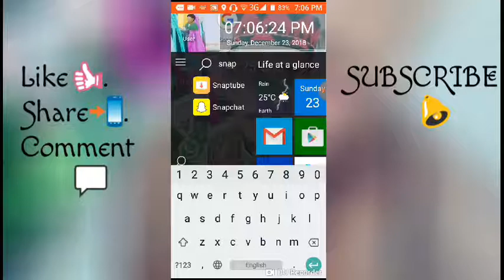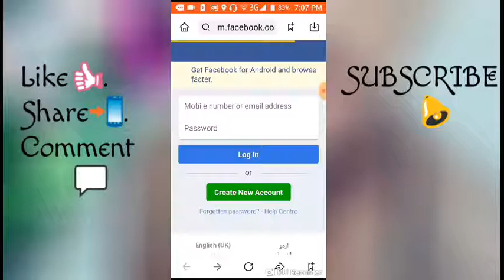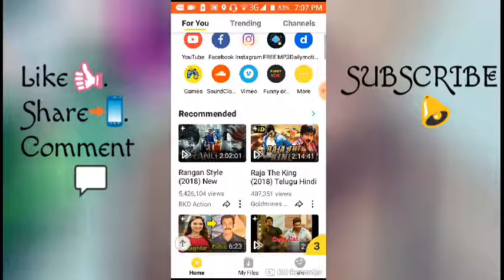Download any video of YouTube, Facebook, Instagram on your phone